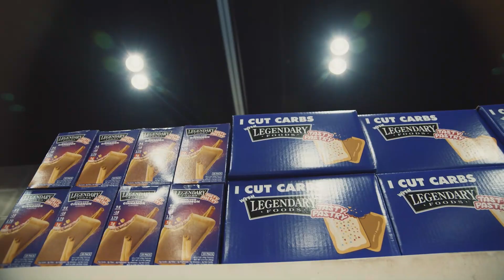FREAKY Hunter Labrada at 285-lbs + Petar Klancir is BACK + James Hollingshead UPDATE!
On Today's Muscle in the Morning:

Lucas Coelho
James Hollingshead
Hunter Labrada
Petar Klancir